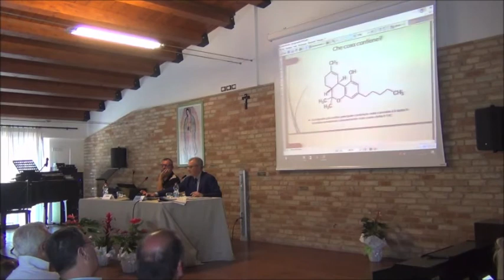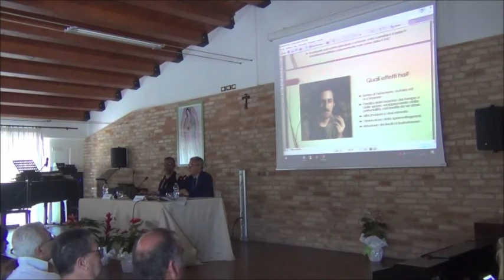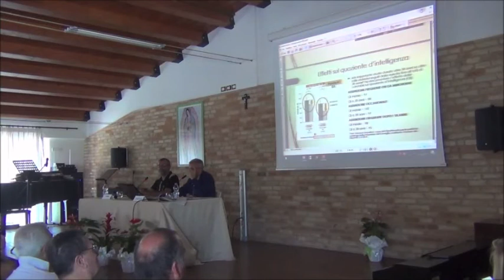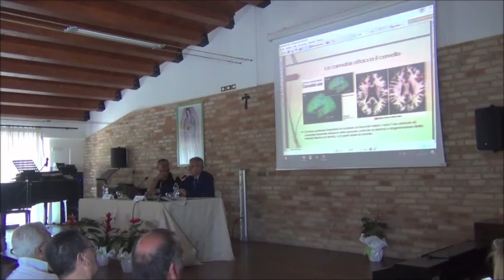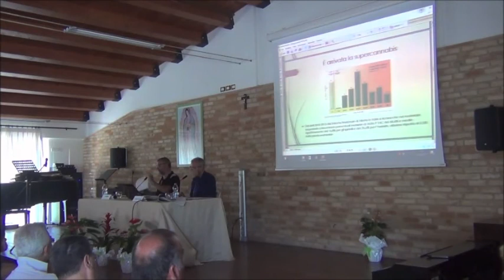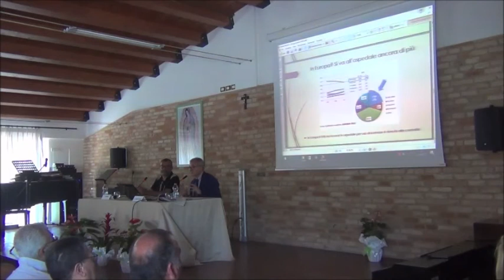Libertà dalla droga e dal crimine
Uno stralcio del convengo che si è tenuto presso il Villaggio San Michele Arcangelo il 25 giugno 2017 in occasione della Giornata mondiale per la lotta alla droga e organizzato dalla Cooperativa Sociale Pars Onlus (Civitanova Marche). Ospite del convengo, dal titolo “Libertà dalla droga e dal crimine” è stato il magistrato Alfredo Mantovano, Vice Presidente del Centro Studi Livatino, coautore del libro “Libertà dalla droga. Diritto, scienza e società”. A introdurlo Josè Berdini, responsabile di Pars Onlus.